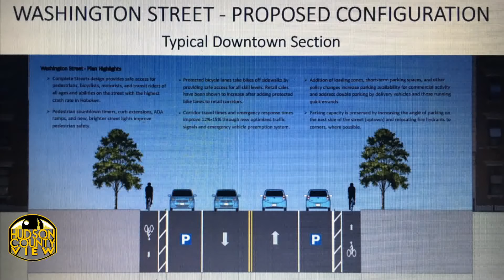Hoboken businesses enraged over redevelopment plan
The Hoboken City Council held a special meeting to discuss the Washington Street Redevelopment Plan proposed by T&M Design Group, where the majority of business owners blasted the plan for it's placement of bike lanes.